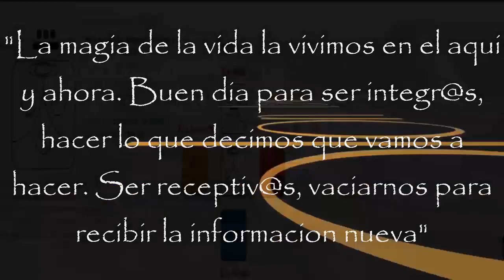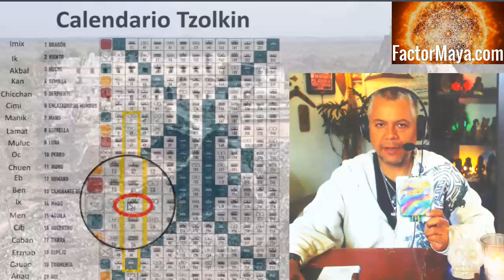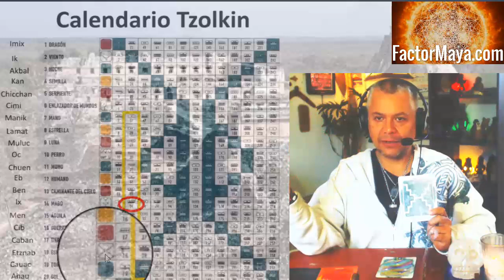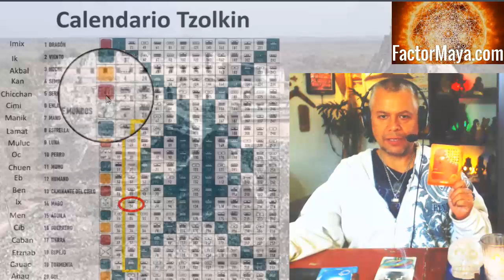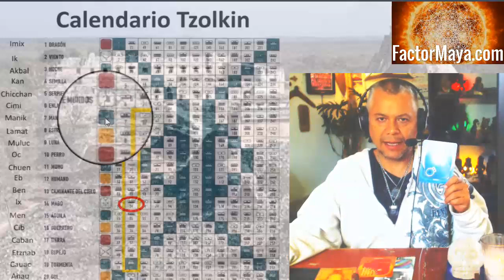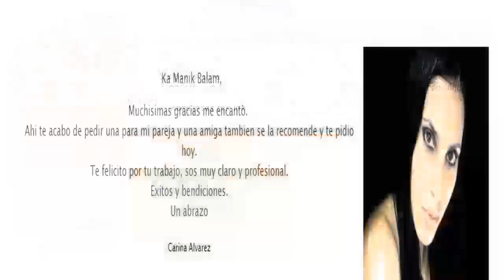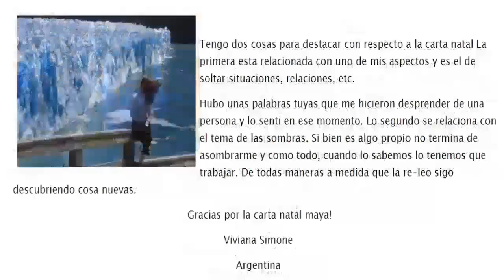Kin 34. Jueves 15 Agosto 2019. Mago Galactico. “Integridad”. FactorMaya.com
Kin 34. Jueves 15 Agosto 2019.
Mago Galactico. “Integridad”.
“La integridad es hacer lo que decimos que vamos a hacer. Buen dia para vivir el momento presente, ser humildes. Buen dia para prestar atencion a nuestras palabras, es la varita mágica del mago”